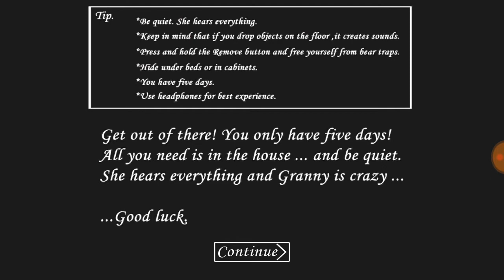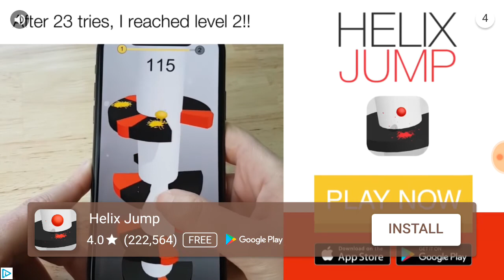(Granny) Granny glitch/ Beating the game :D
Hi guys granny is Soo scary but you should download it byeeee